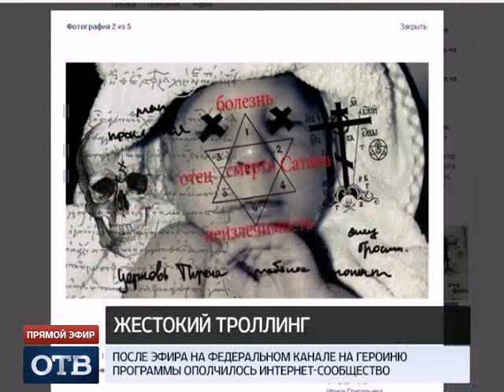Екатеринбурженка оказалась один на один с армией троллей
Несколько месяцев подряд Ирина Григорьева получает по электронной почте письма с испорченными фотографиями своего сына. Все началось после эфира на федеральном телеканале, где уроженка Екатеринбурга стала героиней одной из программ. Теперь интернет-сообщество буквально ополчилось против женщины.